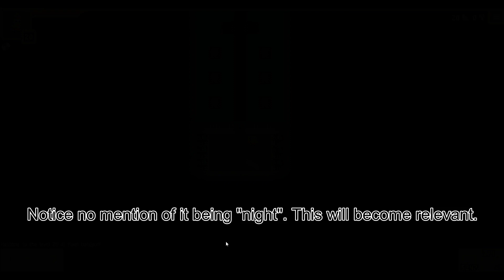Pixel Dungeon - Rogue #7.5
The inevitable has come.